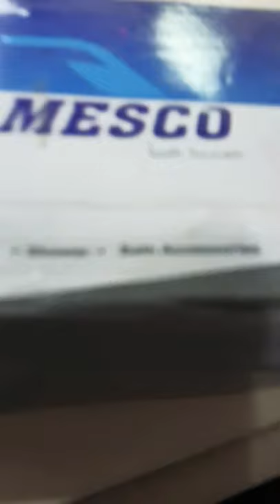Moscow push brass pillar cock cont:- 6281083536